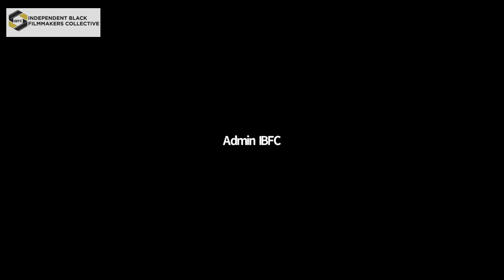The Game Changers Episode01_ Bongiwe Selane & Jayan Moodley in Conversation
The filmmakers discuss their experiences as feature film producers and the process of developing, financing and producing their films, working with casts and crews, and the ups and downs of creating, advancing and sustaining their "film brands"through sequels.